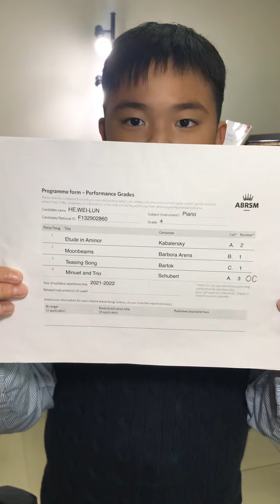ABRSM 2022 GRADE 4 Piano PERFORMANCE~ALLAN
passed with merit